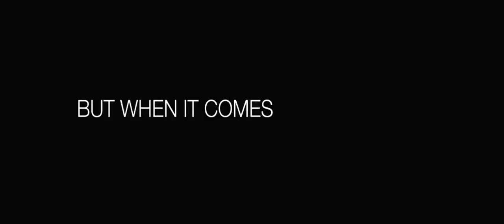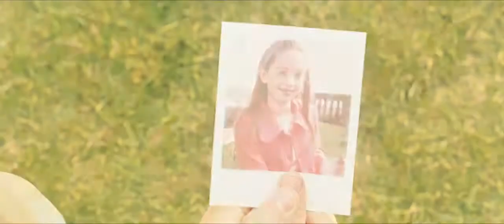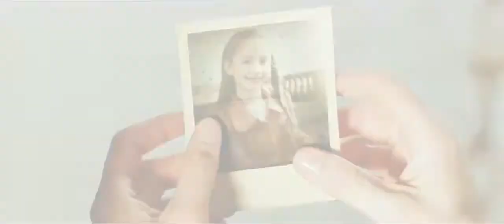Ghosts of Girlfriends Past 2009 Trailer HD | Matthew McConaughey | Jennifer Garner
Ghosts of Girlfriends Past 2009

While attending his brother's wedding, a serial womanizer is haunted by the ghosts of his past girlfriends.

Director: Mark Waters
Writers: Jon Lucas, Scott Moore
Stars: Matthew McConaughey, Jennifer Garner, Emma Stone